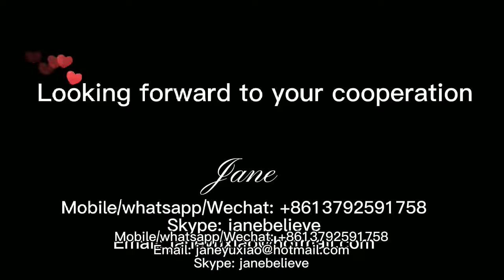Super Speed Bubble Film Machine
Skype: janebelieve
PE air bubble film machine
air bubble film machine bubble wrap machine
20gsm of 2 layers air bubble film machine